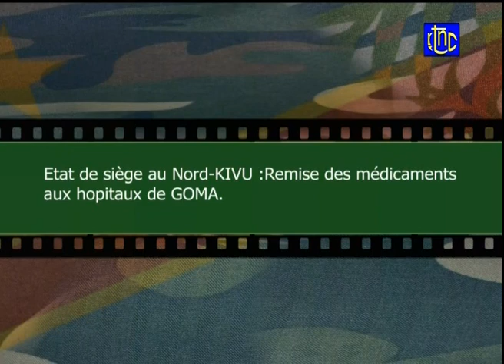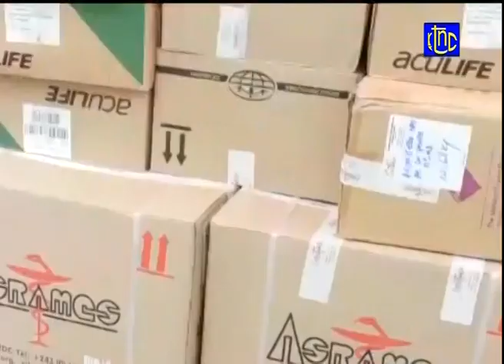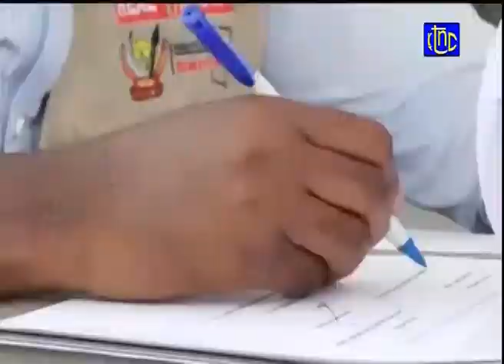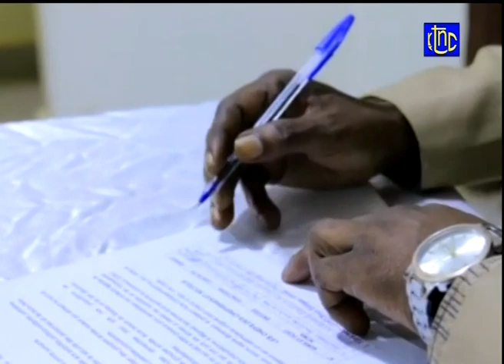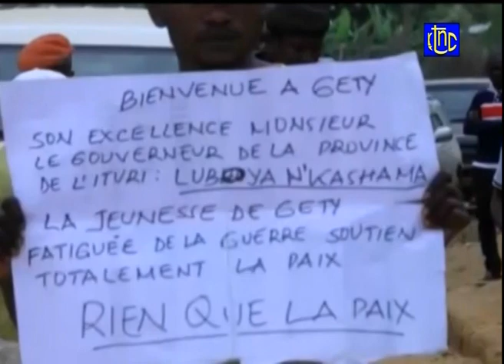🔴 RDC : ETAT DE SIEGE SUIVEZ CHOS MILITAIRE DE CE MARDI 08.06.2021